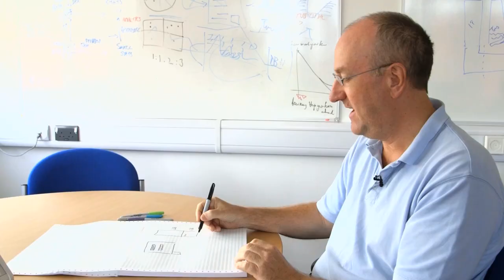EXTRA BITS - Data Security and Flash Memory - Computerphile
Derek McAuley is professor of Digital Economy at University of Nottingham's School of Computer Science.